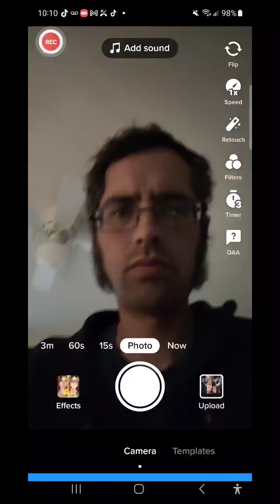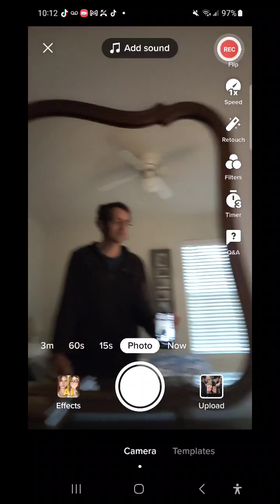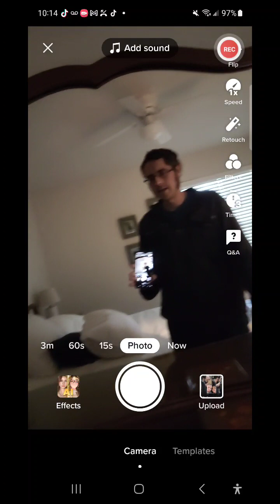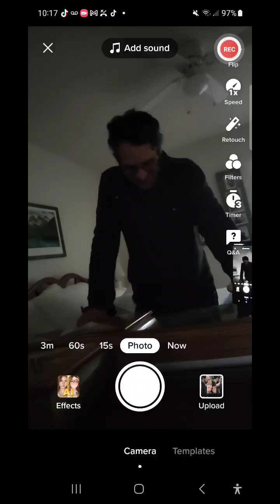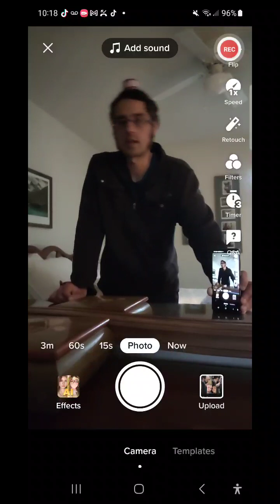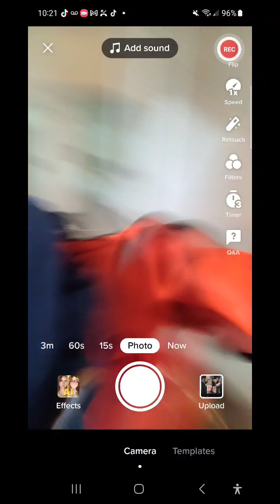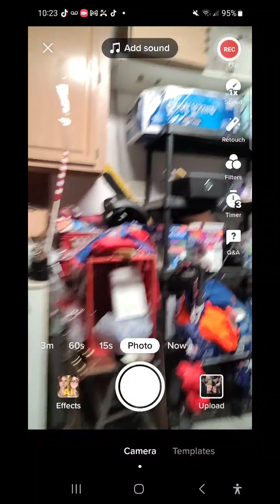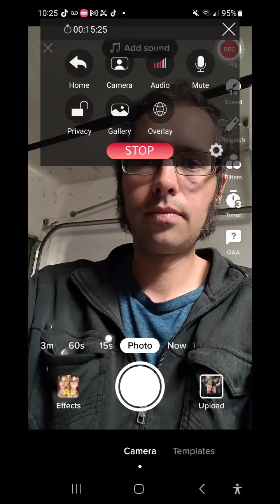May 11, 2023